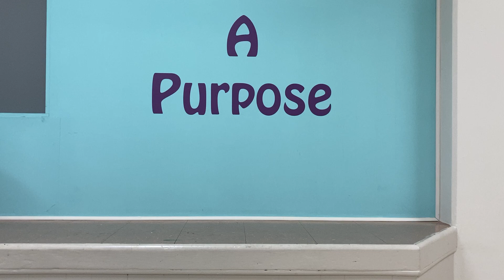Children’s Church: Jesus Feeds the 5000